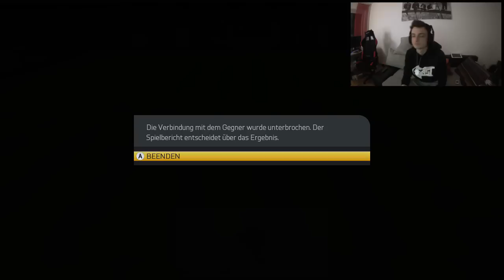FIFA 15 gegen Gandalf | Das kann doch nicht sein...